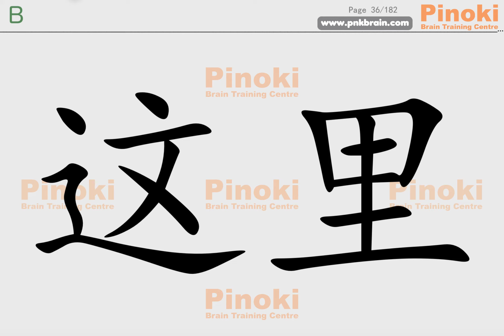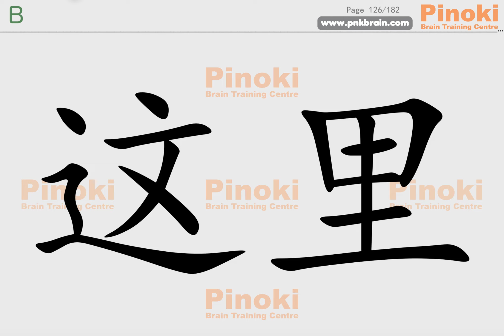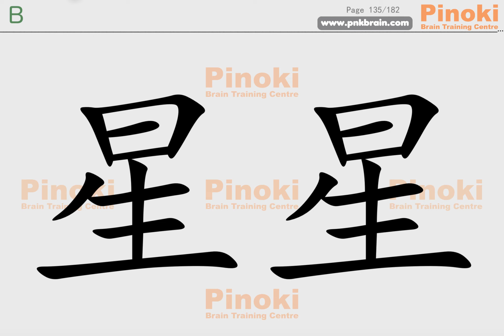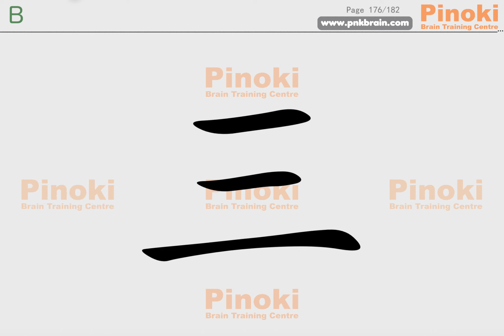一年级华文：第三单元: 认读生字 (Part 2)。低速+高速阅读+右脑瞬间记忆法。重复无数次。Standard 1 Chinese. Chapter 3 (Part 2). Repeat.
◉On your iPad, open the App Store, search "Pinoki" for Pinoki Learning Apps.
⭐️一年级华文
目的：提高认读生字的学习能力。通过多看(刺激孩子的瞬间记忆)，多听和反复的低速及高速阅读，在不需要抄写的情况下，就能轻松认识更多生字了。
Purpose: Learn to recognise and read Chinese words easily through repeated watching.
⭐️科学研究：了解逐字朗读变色如何有效地帮助阅读障碍者学习。
Scientific Research: “Effects of Highlighting Text on the Reading Ability of Children with Developmental Dyslexia: A Pilot Study”